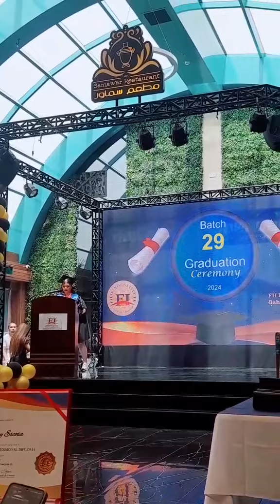top 1 caregiver course Filipino Institute Bahrain 🇧🇭 ofw Bahrain 🇧🇭